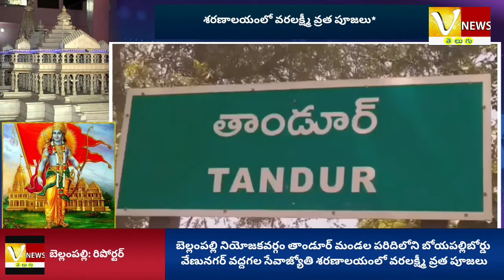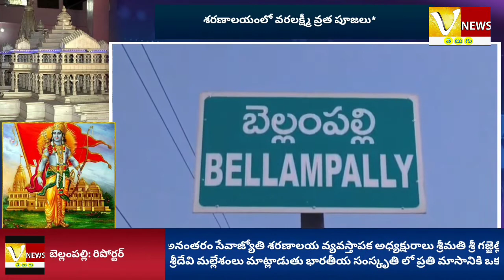శరణాలయంలో వరలక్ష్మీ వ్రత పూజలు*